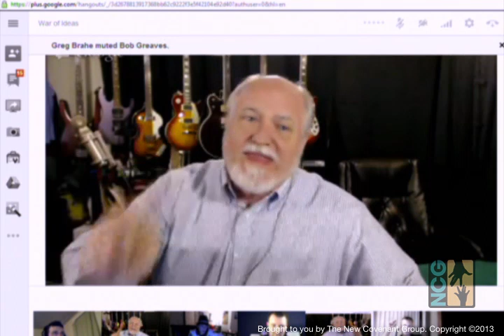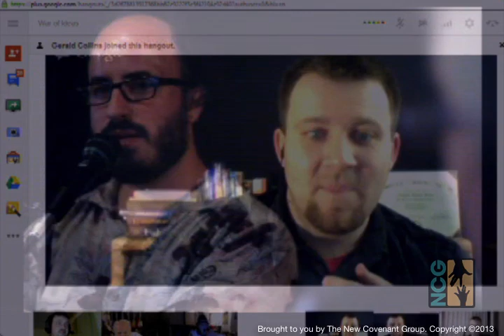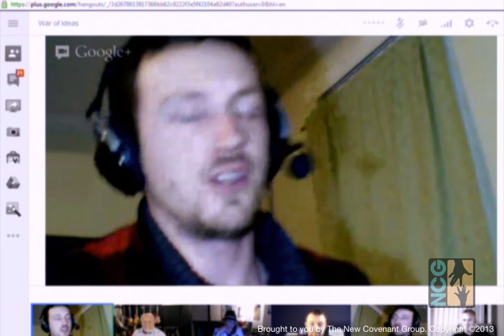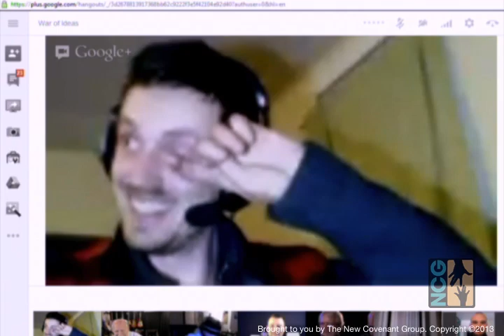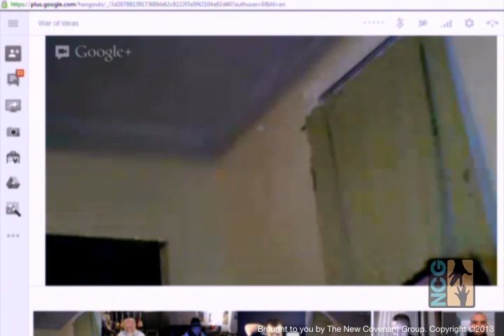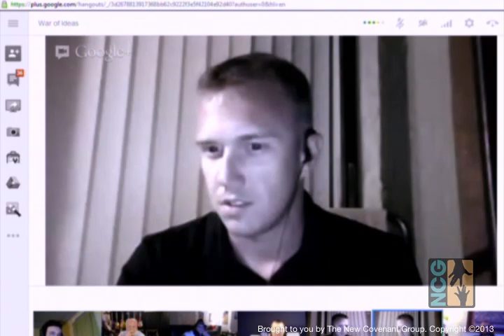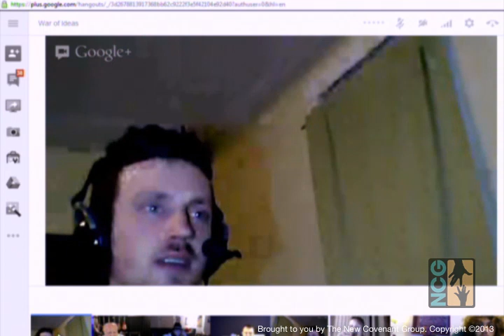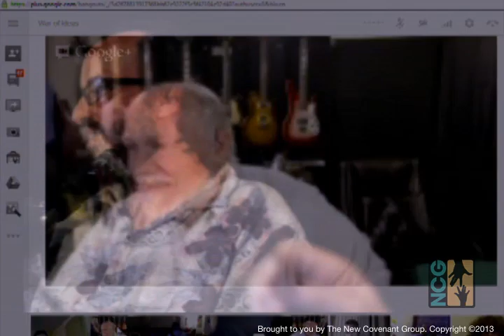The Place: A Google Hangout Experiment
The Place. April 10, 2013 8:13pm CDT - Captured Live on Ustream